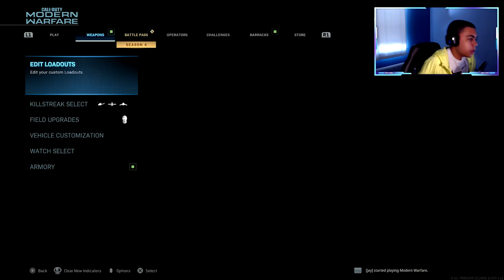The New Sniper "Lonely Lagoon" made me unstoppable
The new Modern Warfare sniper "Lonely Lagoon"

I'm live Every day (except Wednesday) at 4pm-8pm CST